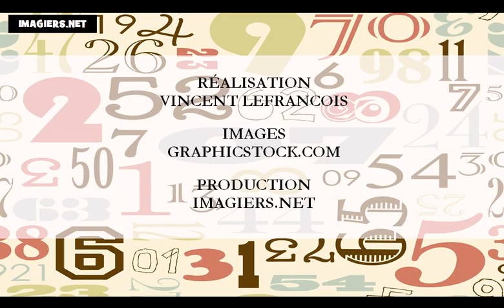Aprender francês = Os meses do ano